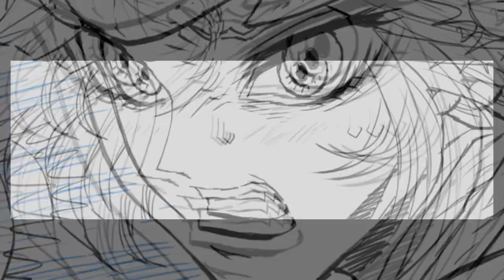마법천자문 50권 제작과정 2탄😤 병사들이 하나 둘 사라진다...? ｜마천 신간